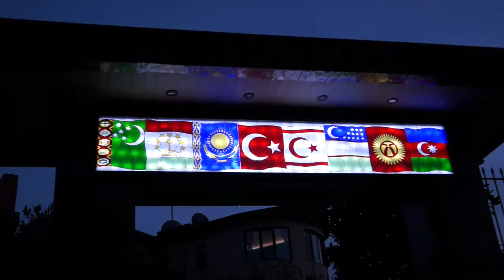SEDAT PEKER - SEVDİK SENİ YÜREKTEN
SAYIN REİSİMİZ SEDAT PEKER İÇİN FEYZA KORAL VE BAZOR TARAFINDAN YAZILIP SESLENDİRİLEN ''SEVDİK SENİ YÜREKTEN'' İSİMLİ ŞARKI